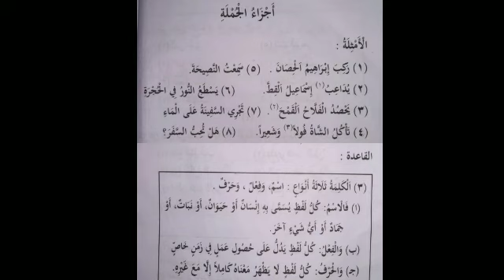النحو الواضح سبق ٢ Abdul Jaleel Faizy Kodumudi